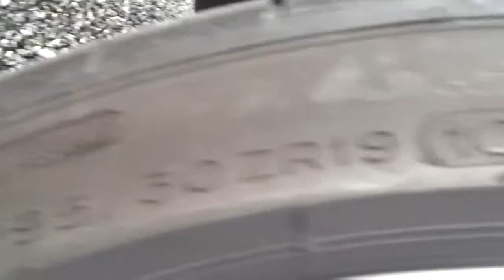Porsche 911 Targa 4S | Walkaround | 720p HD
I have filmed a beautiful 911 Targa 4S today. Finished in brown with black Porsche Classic wheels.

Filmed with Samsung Galaxy S2 in 720p HD.